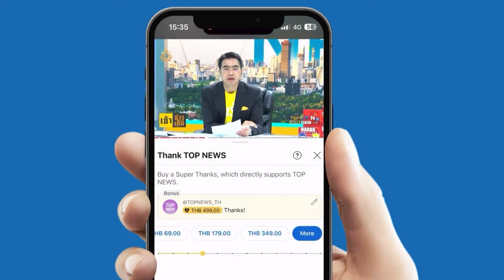ถล่มฐานทัพสหรัฐฯ กลุ่มนักรบในอิรัก รัวยิงจรวดถล่มฐานทัพสหรัฐฯ ในซีเรีย | TOPNEWSTV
ถล่มฐานทัพสหรัฐฯ กลุ่มนักรบในอิรัก รัวยิงจรวดถล่มฐานทัพสหรัฐฯ ในซีเรีย